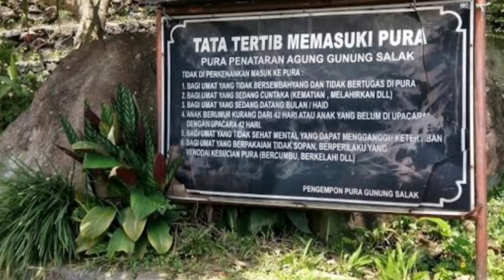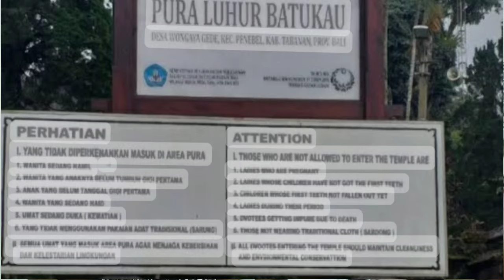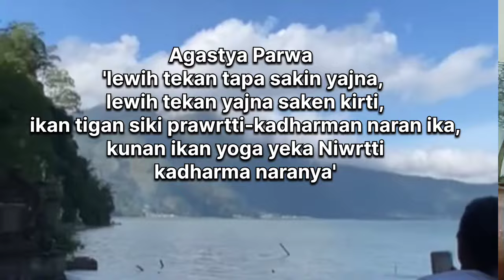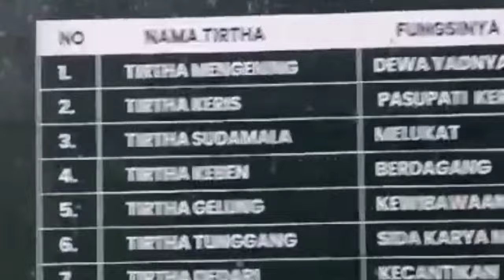Wanita Yang Sedang Cuntaka haid tidak boleh masuk ke Pura, Bagaimana kalau Sembahyang ???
di vidio ini menjelaskan jalan bhakti menuju Tuhan, ada dua jalan bhakti menuju Tuhan yaitu prawerti marga dan Niwerti marga. ritual ataupun persembahan pada Tuhan adalah jalan prawerti marga, melakukan yoga semadhi,tapa adalah jalan niwerti marga.ketika sedang haid tidak di ijinkan ke tempat suci agar tidak mengotori tempat suci ,kalau ingin memuja tuhan lakukan lah jalan niwerti dengan jalan melakukan yoga di luar tempat suci.